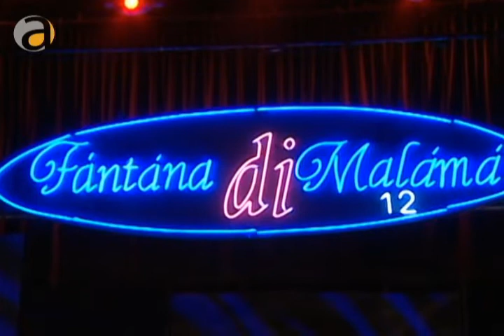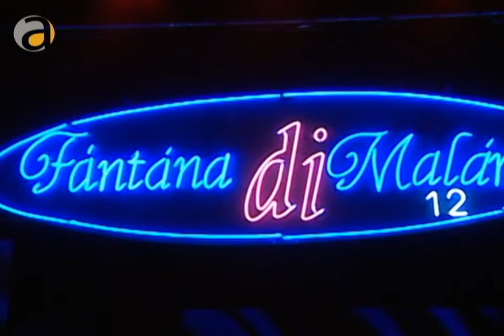FANTANA DI MALMA 2012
Fantana di malma 2012 tsi s'dizvarti aestu an tu meslu maiu